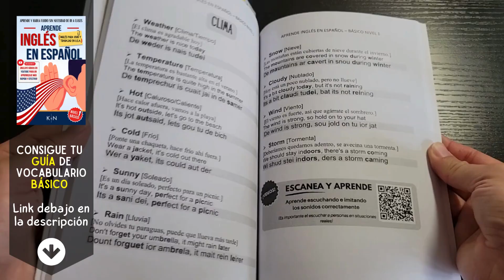Cómo pronunciar: Sunny 'Soleado' en inglés Americano con ejemplos.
Aprende a decir: 'Soleado' en inglés: Pronunciación, sílabas, IPA, Acento y ejemplo real.
👉 CÓMO SE DICE 'Soleado' en inglés correctamente,
👉 CÓMO DECIR: 'Sunny' EN INGLÉS AMERICANO.
👉 SÍLABAS Y ACENTUACIÓN EN: 'Sunny',
👉 'Sunny' SEGÚN EL IPA ALFABETO FONÉTICO INTERNACIONAL,
👉 EJEMPLO REAL EN INGLÉS DE: 'Sunny',
👉 'Sunny' POR HABLANTES NATIVOS.

👇 APRENDE INGLES EN ESPAÑOL (GUÍAS DE ESTUDIO): 👇